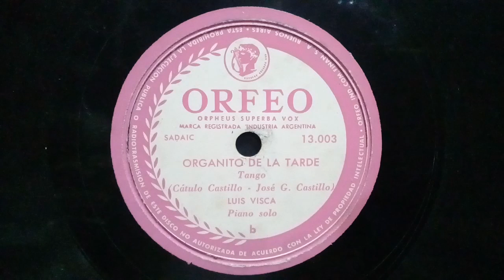"Organito De La Tarde"(tango) 1961 Luis Visca Solo De Piano (M.158-1.)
"El Entrerriano "(tango).